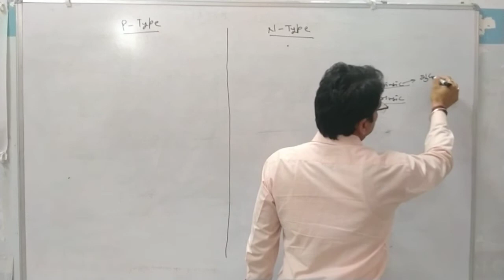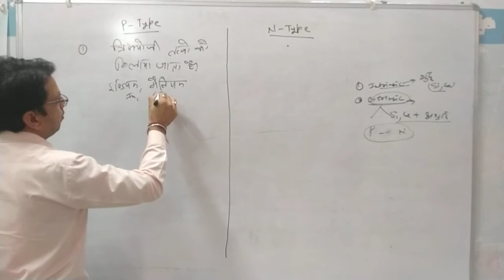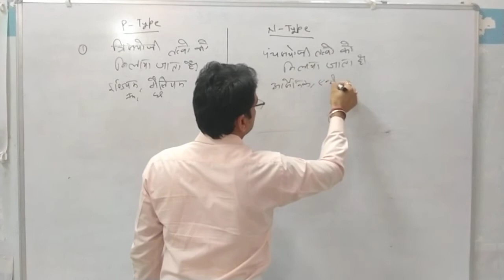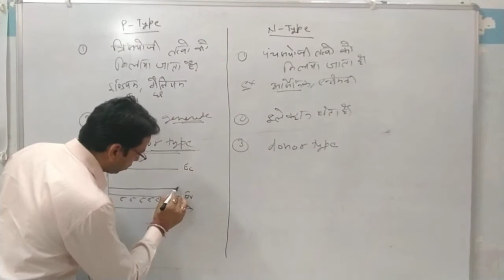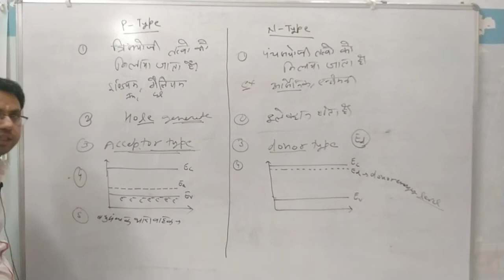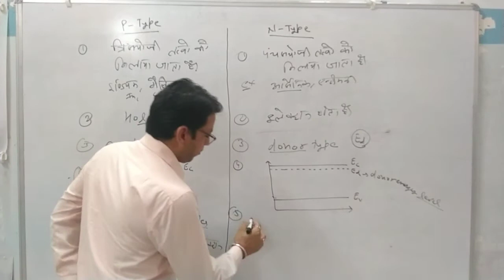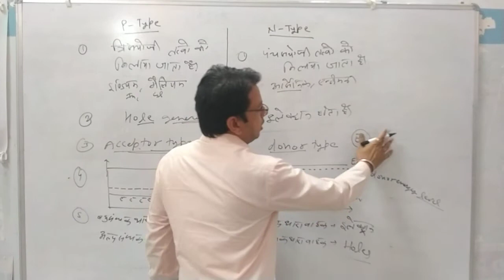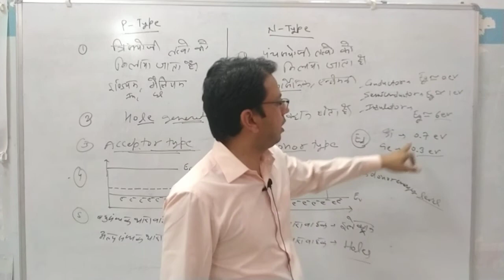Semiconductor | Difference Between P Type and N Type Semiconductor | In HIndi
Career Helpline Contact
ITI, Fire Safety, Yoga Related

For More Info Click On Below Link :-